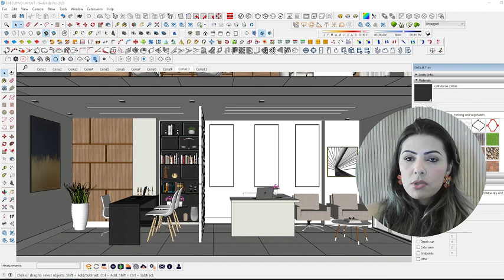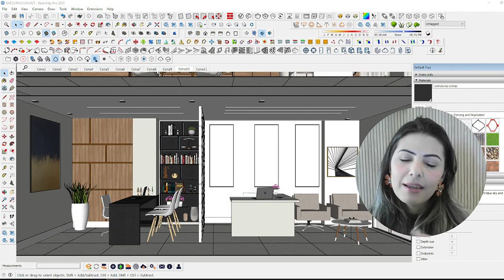O QUE O DESIGNER DE INTERIORES PODE FAZER??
Saiba o que um designer de interiores pode fazer, ate onde pode ir com seu registro.

A proposta é sempre trazer boas informações de forma leve e didática!!
Arquitetura e Design de Interiores

E SE VOCÊ DESEJA TER UM AMBIENTE NO ESTILO CONTEMPORÂNEO, ENTRE EM CONTATO DIRETO COM NOSSA EQUIPE.

Abaixo link do E-book para decorar sua sala com direcionamento